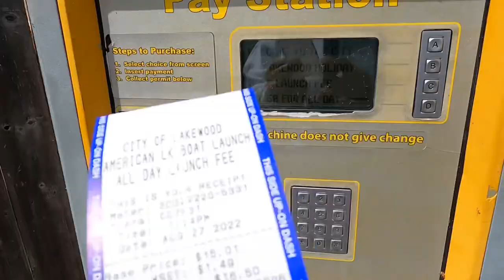LAUNCHING OUR 17 FOOT BOAT FOR THE FIRST TIME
Talofa families and friends and welcome back to another video, we’re so excited to show you guys our 17 foot boat that we bought for $850.00 and we’re very excited to try it out at the lake, hope you’re having an amazing day, thanks a lot for watching and supporting our family channel, we love you so much,have a blessed rest of your week,and we hope you like this video 🥰❤️❤️